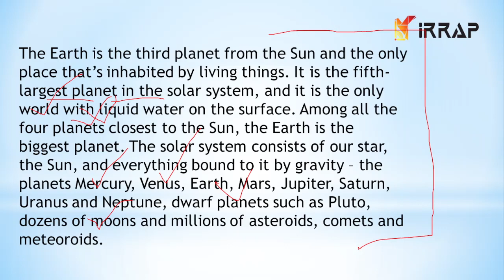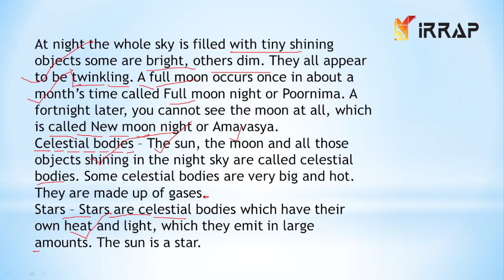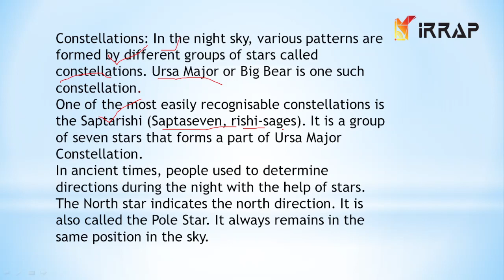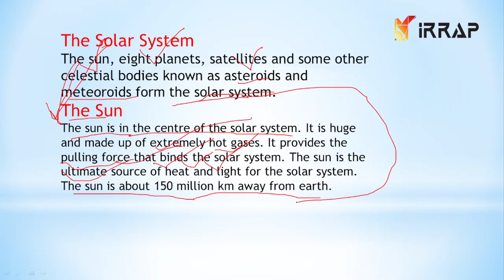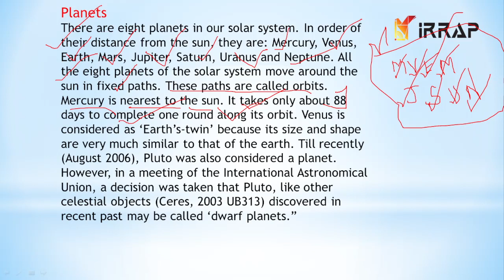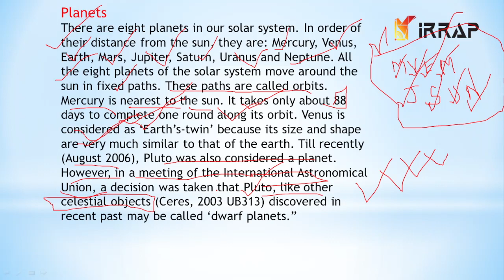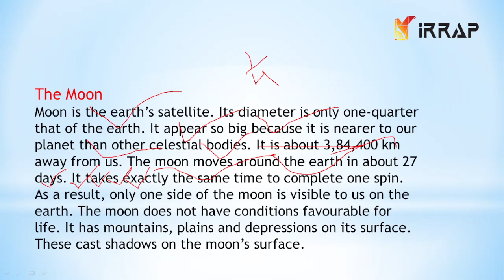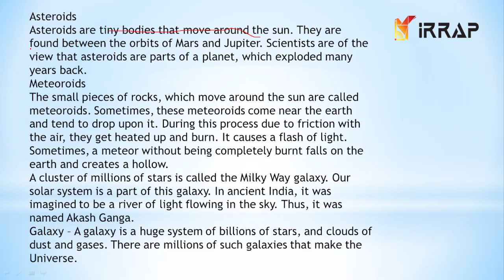GEOGRAPHY CLSS 6TH CHAPTER 1 THE EATH IN OUR SOLAR SYSTEM||IRRAP Education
bhu chs campus tour,
bhu chs class 9 syllabus,
bhu chs entrance exam 2022,
bhu chs application form 2022,